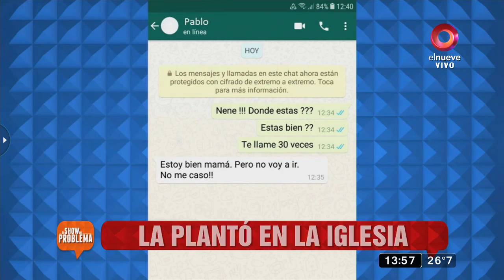Natalia no entiende por qué Pablo la dejó plantada: ‘Nunca nos peleamos’